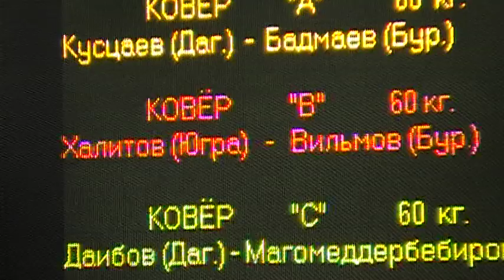60 kg r1 Khalitov vs Vilmov